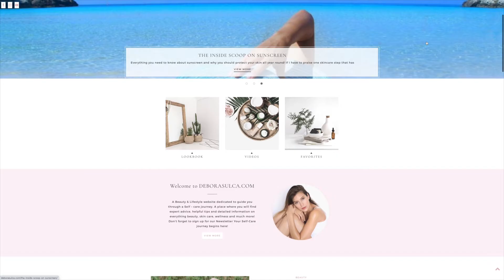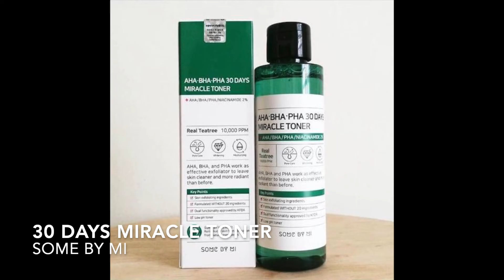KOREAN SKINCARE HAUL / PRODUCTOS DE LA PIEL COREANOS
Hola mis corazones! en el video de hoy comparto con ustedes mi orden mas recientes de productos de cuidado de la piel koreanos. formulaciones bastante interezantes e innovadoras ademas de efectivas y accesibles!
Espero que lo disfruten y les mando un beso gordo!
Ademas queria comentarles que ya estoy en tiktok creando mas contenido para ustedes. Aqui les dejo todos los enlaces.

Compra atravez de este link utilizando mi codigo y obten DESCUENTOS:
Codigo: WLV5QY